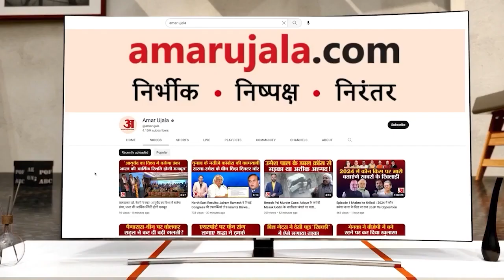CIA Encounter Mohali : ਗੈਂਗਸਟਰ ਪ੍ਰਿੰਸ ਦਾ ਪੁਲਿਸ ਨੇ ਕੀਤਾ ਐਨਕਾਊਂਟਰ, ਦੋ ਗੋਲੀਆਂ ਲੱਗੀਆਂ | Gangster Prince